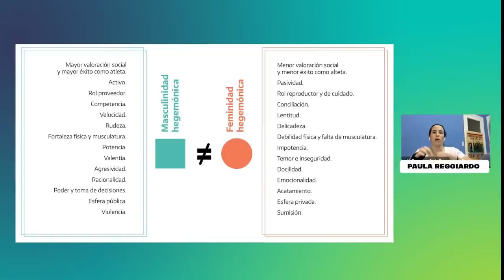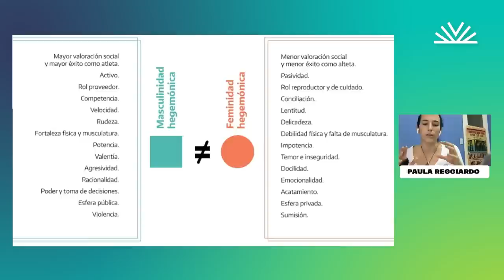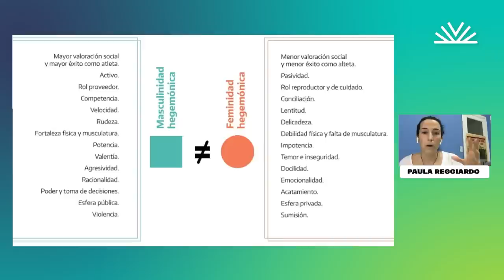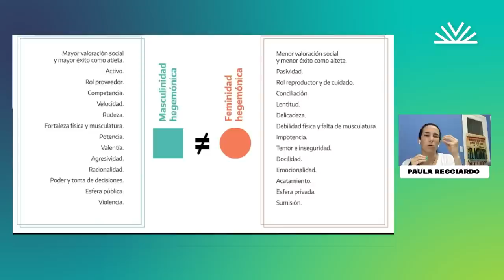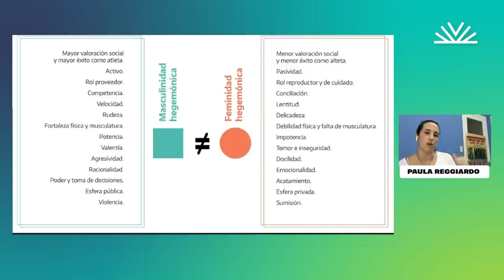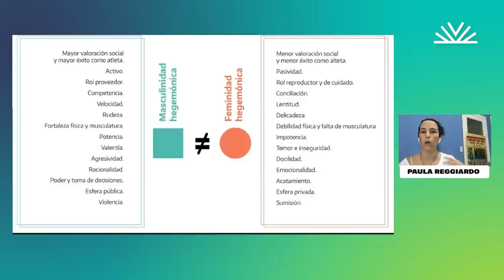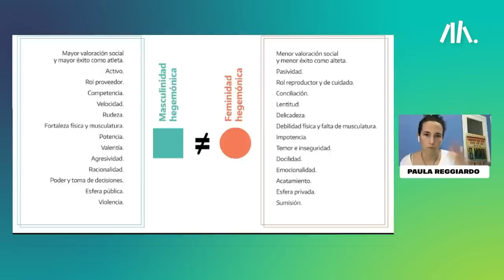"ESI en el deporte y la actividad física" con Paula Reggiardo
¡Prepárate para hackear al deporte y la actividad física! 🏃

Queremos contribuir a un futuro en el que todas las personas, sin importar su género, orientación, capacidad o apariencia, puedan disfrutar plenamente del deporte y la actividad física.

💻 En esta clase abierta, compartimos junto a Paula Reggiardo, jugadora profesional, profesora de educación física, jugadora de la Selección Argentina de Básquet durante 12 años y actual entrenadora en ENEBA 3, algunos de los siguientes temas:

✔️ Afectividad en movimiento
✔️Diversidad corporal y estereotipos
✔️Derechos y privilegios
✔️Cuidado del cuerpo: lo admitido y lo deseado
✔️Violencias camufladas como exigencias
✔️Diversidad funcional
✔️Diversidad corporal y binarismo